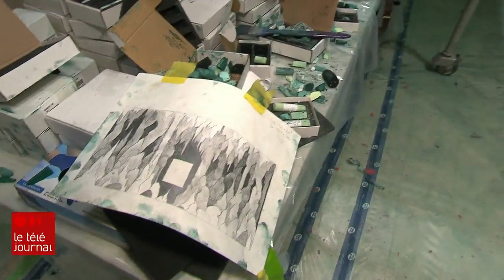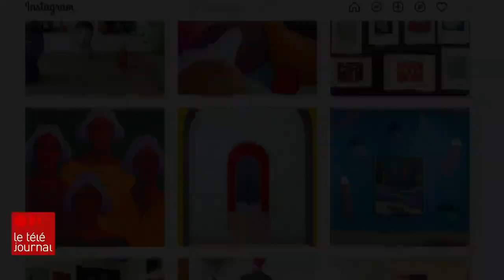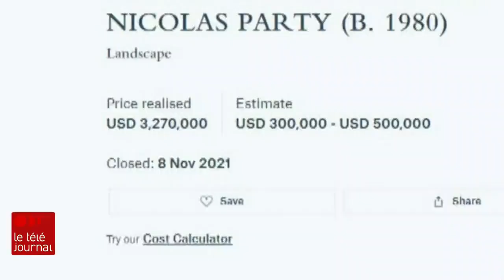Cinq minutes avec Nicolas Party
Il est une étoile montante de l'art contemporain :  le peintre et sculpteur Nicolas Partie sera à l'affiche du Musée des beaux-arts de Montréal à partir de février. L'artiste suisse est reconnu partout dans le monde pour ses œuvres aux couleurs vibrantes. L’une de ses toiles s'est même vendue près de trois millions de dollars lors d'une vente aux enchères à New York l'automne dernier.

Louis-Philippe Ouimet a passé 5 minutes en compagnie de l’artiste.